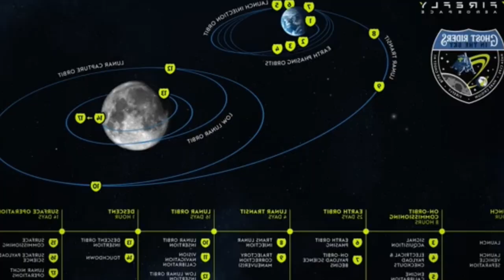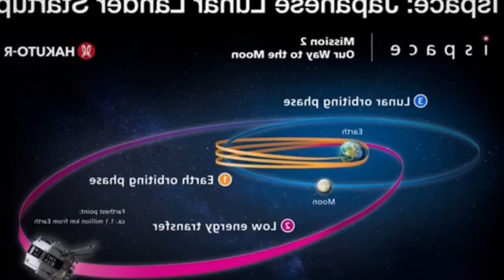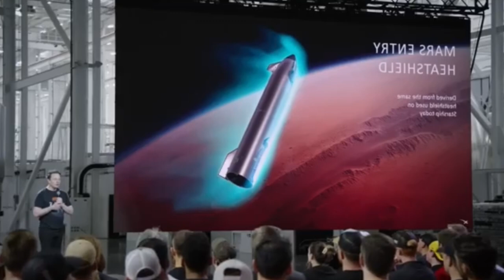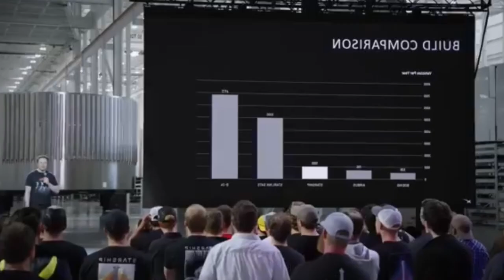Big Trouble on the Moon for Starship Landing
🚨 Starship’s Moon landing faces a critical challenge. SpaceX’s plan to land humans on the lunar surface might be in serious jeopardy due to unexpected environmental hazards and design concerns that scientists and engineers are only now beginning to fully understand.

In this video, we cover:
✅ Why the Moon's surface may be dangerous for Starship
✅ The overlooked risks of lunar dust and surface instability
✅ NASA and SpaceX's response to these landing challenges
✅ What it means for the Artemis program and future Moon bases

Is the Starship really ready for the Moon? Or are we heading toward a costly mistake?